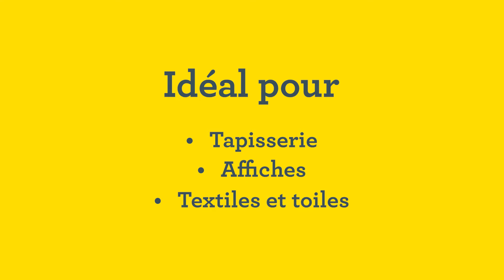Agrafeuse aluminium ALU610 de Rapid - FR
Agrafeuse manuelle à corps en fonte d'aluminium. Pour les agrafes en fil fin. Technologie de tir inversé unique, extrêmement utile pour travailler vers le haut ou quand l'agrafeuse n'est pas bien appliquée sur une surface. Convient à la fixation des textiles, des affiches, des étiquettes, etc